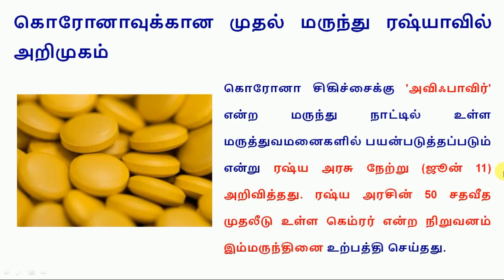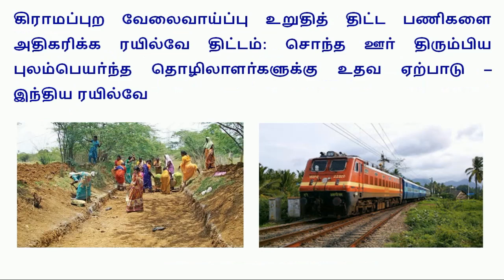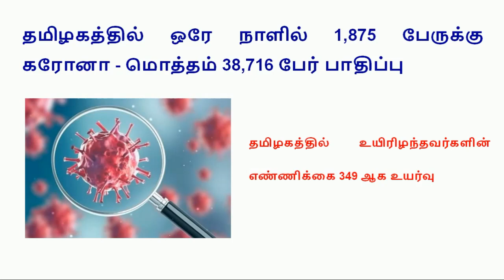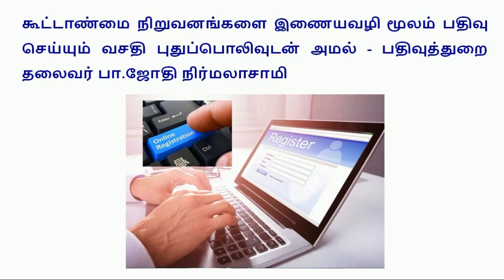Today Headlines - 12 June 2020 இன்றைய தலைப்புச் செய்திகள் || World's Best Tamil